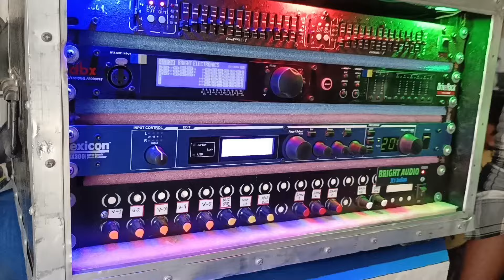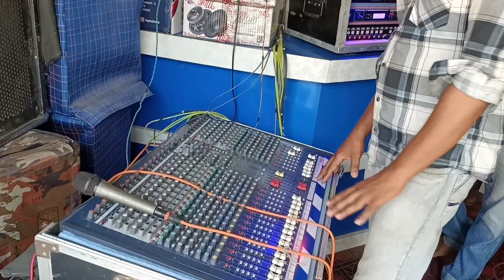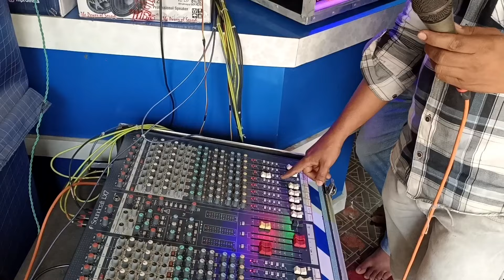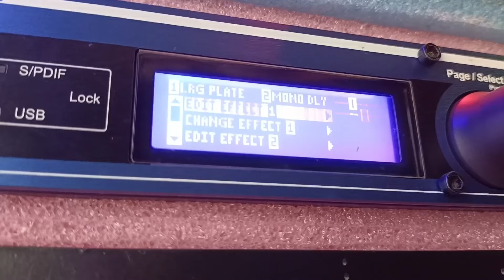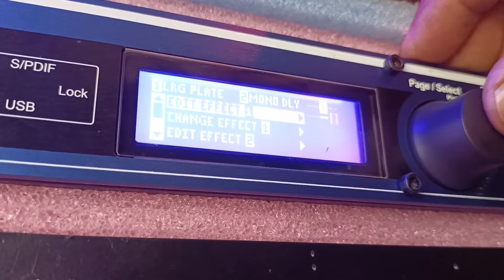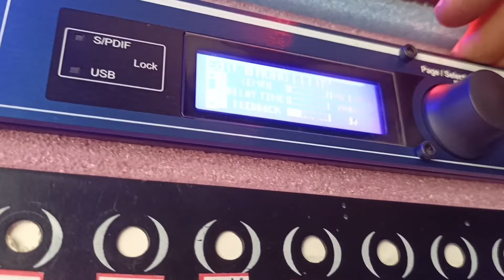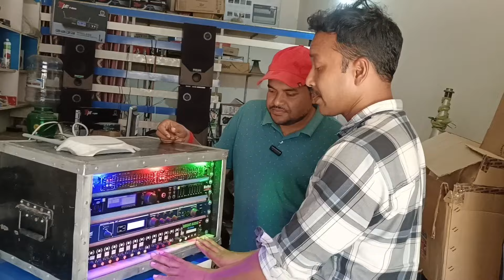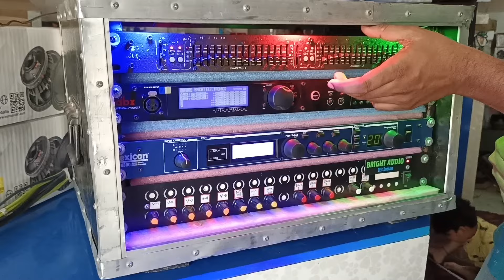24 চ্যানেল মিক্সার এবং ডিজিটাল ক্রসওভার দিয়ে কিভাবে ডিলে এবং রিভাব সেটিং করবেন 👉Delay Settings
24 চ্যানেল মিক্সার এবং ডিজিটাল ক্রসওভার দিয়ে কিভাবে ডিলে এবং রিভাব সেটিং করবেন 👉Delay Settings